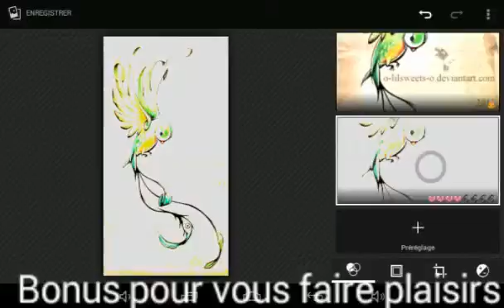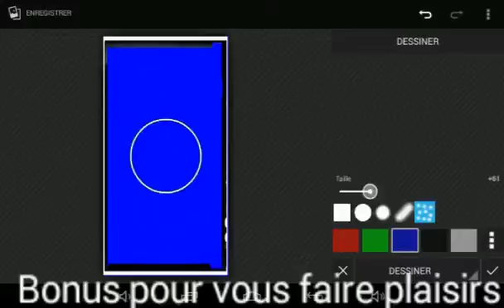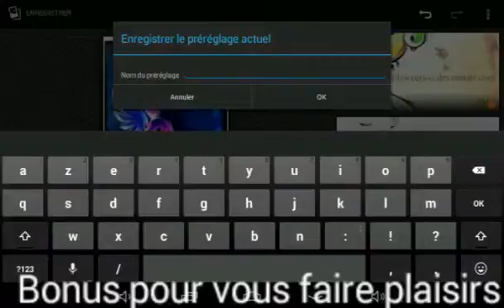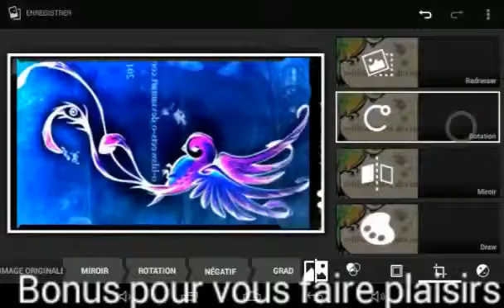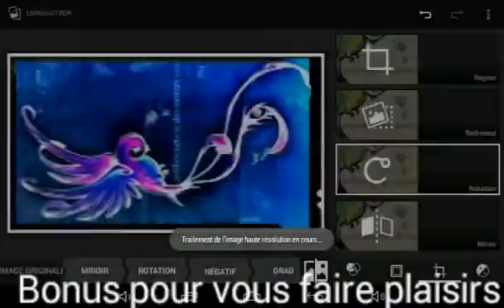Fnaf musique de JT Machinima we dont bite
Regarder la vidéo j'ai fait foxy version fille humaine nue
La fille pervert la blague nul
En plus y'a un bonus
Et bonne vidéo